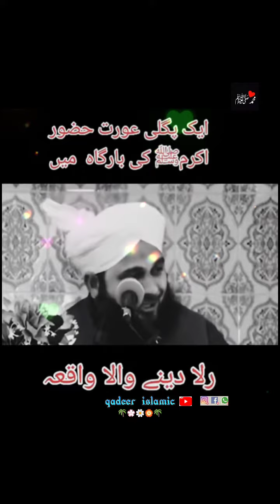#pir ajmal raza qadre 😭😭